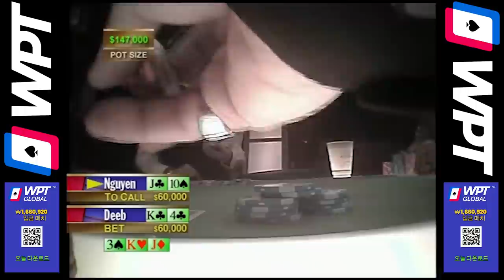ALL IN For Over $1,600,000 Pot At The Five Diamond Poker Classic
This clip is full of fireworks! The final table at the WPT Five Diamond World Poker Classic is an amazing sight. Gus Hansen has a set and decides to go all in, he's going head-to-head with Chris Bigler. With the pot sitting at $1,663,000 he sweats it out waiting for the river card! Who wins the pot? Both players have a lot to lose, but was it worth the risk? The suspense is palpable. This is truly an edge-of-your-seat clip!